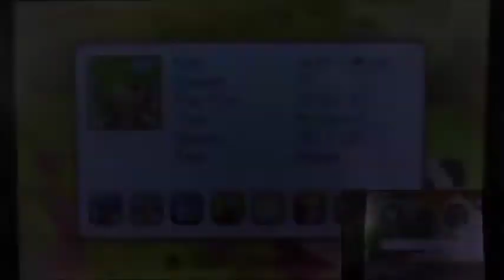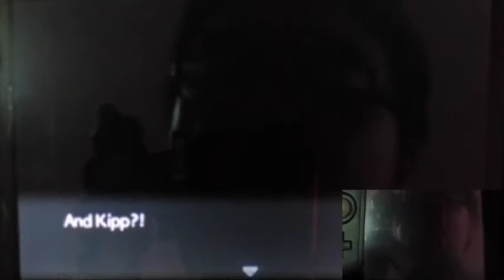Pokemon Super Mystery Dungeon Part39 "Getting Lost in the Voidlands"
OH dear.
Seem after the incident last part we somehow end up in nowhere!!! (assuming in the underworld)
And no joke, the dungeon is quite disturbing too!!!
BUT we have to get out and save the world (duty call :P)